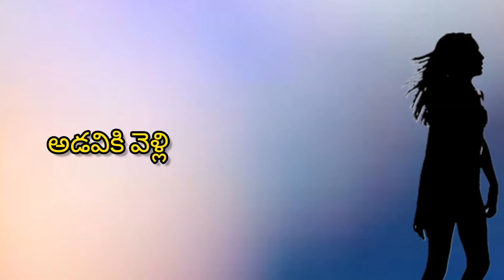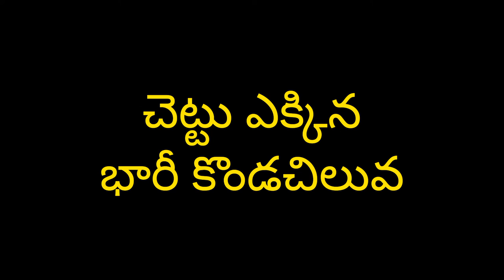మనుషులను మింగుతున్న కొండచిలువలు ll The python snake swallowed the alive human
డెస్క్రిప్షన్
మనుషుల మీద దాడి చేస్తున్న కొన్ని పాముల గురించి అసలు ఎందుకు ఇలా జరుగుతుందో చేస్తున్నాయో అనే వార్తను వివరించడం జరిగింది
thankyou

somethingiswrong News is a Telugu News youtube channel. breaking and news, entertainment gossips &  political debates and current affairs.